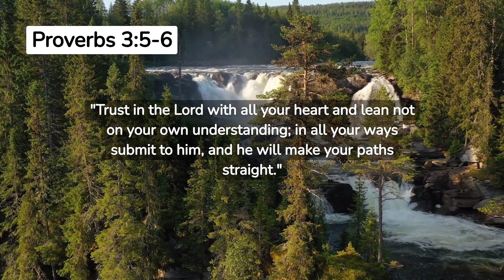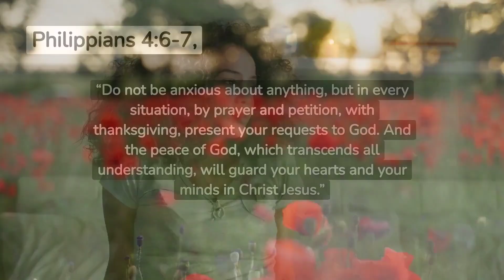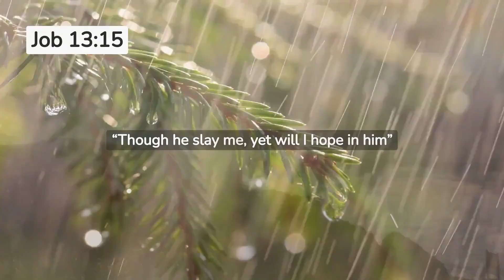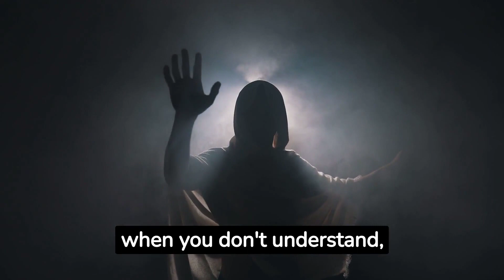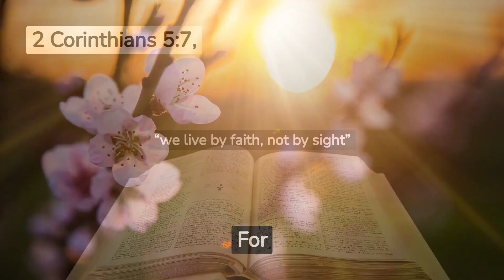Proverbs 3:5-6| Trust God Even When You Don't Understand | The lord's prayer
Proverbs 3:5-6: "Trust in the LORD with all your heart and lean not on your own understanding; in all your ways submit to him, and he will make your paths straight."

In life's mysteries, trust in the divine plan. Join us as we delve into the power of unwavering faith, guided by the profound wisdom of "The Lord's Prayer." Let's find strength even when understanding eludes us.

Empowering Daily Prayers. Join us on this soul-enriching voyage today!